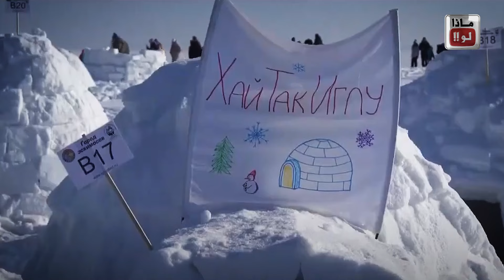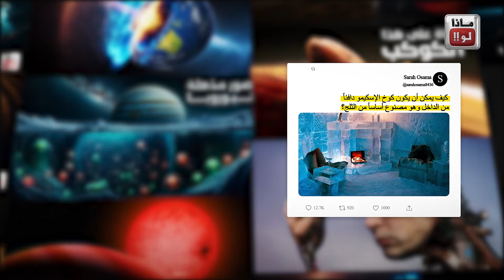السر وراء دفء كوخ الإسكيمو المصنوع من الثلج❄️!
اكتشف كيف 🤔 يمكن لكوخ الإسكيمو أن يكون دافئًا من الداخل رغم أنه مصنوع من الثلج! سر مثير وإجابة على سؤال متابعتنا سارة أسامة في هذا الفيديو. تابع للنهاية لتعرف التفاصيل!